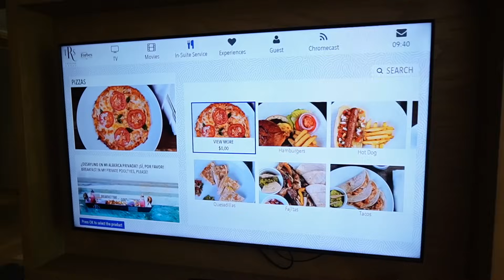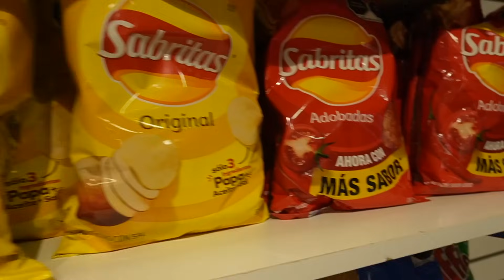CELEBRATING MACK'S 24TH BIRTHDAY IN TULUM!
Follow Mack! ⤵️

Follow Mia! ⤵️